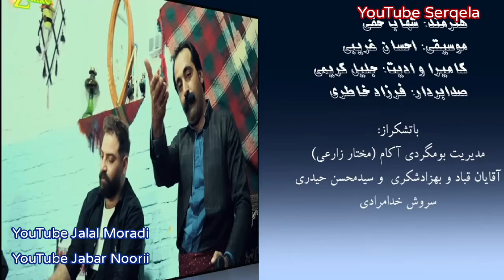Shahab Haqi Banaz Xoshtrin Gorani Kurdi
موسقی : احسان غریبی
کامیرا و ادیت : جلیل کریمی
صدابردار: فرزاد خاطریسروش خدامرادی
 مافی ئەم بەرهە مە پارێزراوەAll rights reserved please don't re upload our videos
خۆشــترین گۆرانی ھەڵپــــەڕکێ خوشترین و باشترین گۆرانی کوردی تکایە سابسکرایبتان لە
 بیر نەچێت! سوپاس بۆ هاوکاریتان. خوشترین و باشترین گۆرانی کوردی٢٠٢٠ 2019 اجمل اغانی کوردی ٢٠٢٠2019 احلی اغانی کوردی٢٠٢٠2019 بهترین ترانهای کوردی٢٠٢٠ 2019
#٢٠٢٠ خۆشــترین گۆرانی ھەڵپــــەڕکێ